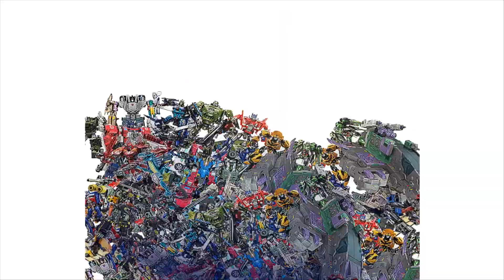AUVELIER REVIEW TRANSFORMERS WAR FOR CYBERTRON EARTHRISE BLUESTREAK EN ESPAÑOL